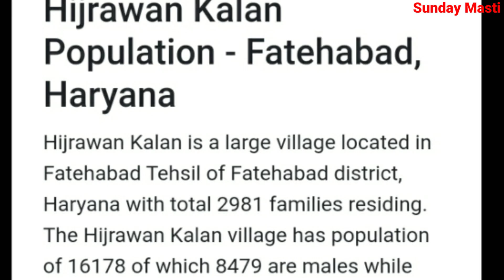Hijrawan Kalan Fatehabad Haryana | Hijrawan Kalan Gaon | Hijrawan Kalan Village Fatehabad